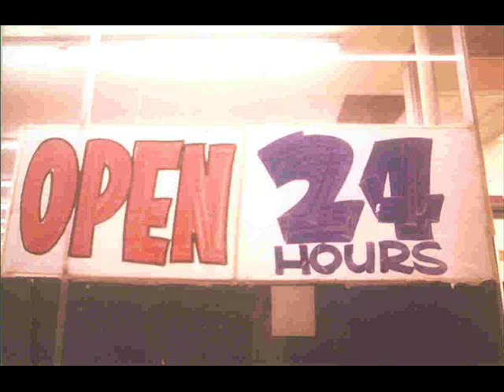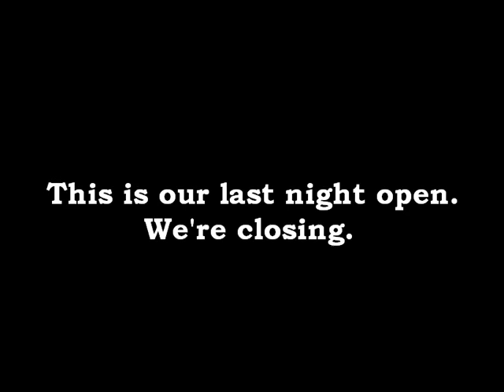New Beverly Cinema - WE NEVER CLOSED - JAMES URSINI / ARICA REINHARDT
The Donut Show tragedy. L.A. Vintage Clothes. No one sleeps. We love our markets. New Beverly Cinema employees star in WE NEVER CLOSED. Features Toluca Market Donut Show, corner of Pico and Robertson. Once upon a time.